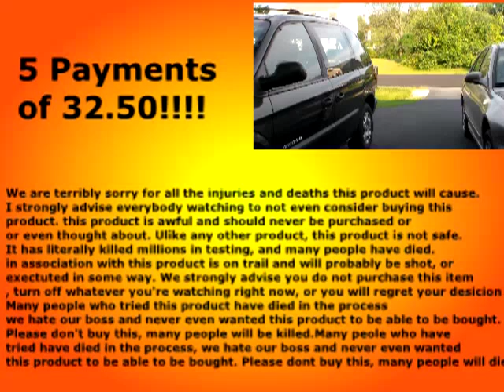ABC-JumpStart-- Brand New Early Learning Academy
Brand new early learning academy that is better than the original ABC Mouse and has a 100% satisfaction rating and is totally free!